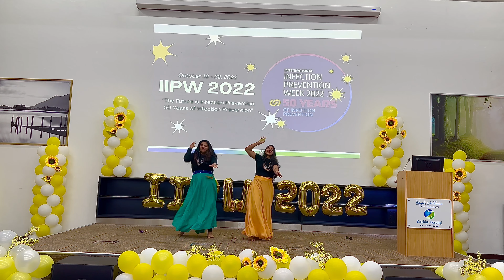HAND WASHING DANCE BY OPD NURSES